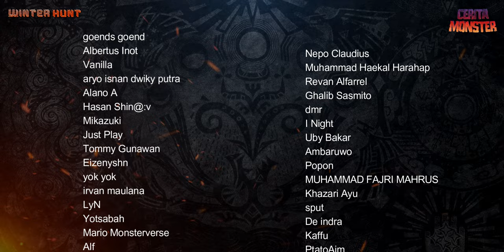Cerita Disufiroa | MONSTER HUNTER LORE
Source :
Monster Hunter Frontier
Monster Hunter Frontier Memorial Book: 10th Anniversary Archives - pg. 107

GBA 049
MHFofficial

monster hunter, monster hunter frontier, disufiroa, shiten disufiroa, alatreon